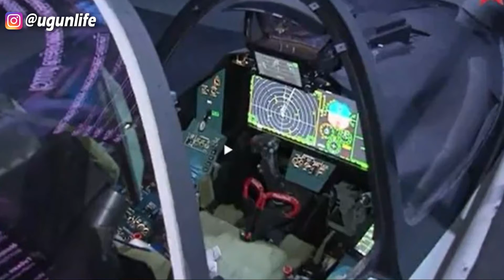F-35/F-22 Killer!!! The Sukhoi SU-75 Checkmate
World Military In Action